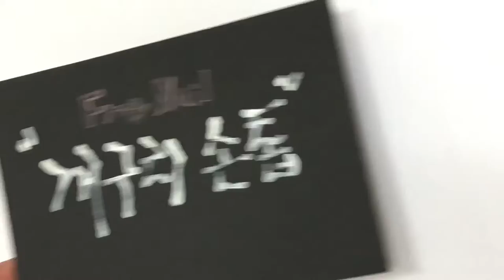손스케치 _ Sketch of Frog Nail_(Ink+Water Color&PanㅡWOMAN 7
그림 초보/ 공하면 모두스케치 배우기(붓펜과 물펜의 스케치)